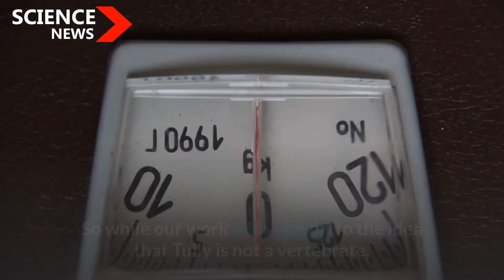Science News | The Mysterious 'Tully Monster' Just Got More Mysterious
Scientists can't even decide if this ancient beast was a vertebrate or an invertebrate.
Every now and again, scientists discover fossils that are so bizarre they defy classification, their body plans, unlike any other living animals or plants. Tullimonstrum (also known as the Tully Monster), a 300 million-year-old fossil discovered in the Mazon Creek fossil beds in Illinois, US, is one such creature.

At first glance, Tully looks superficially slug-like. But where you would expect its mouth to be, the creature has a long thin appendage ending in what looks like a pair of grasping claws. Then there are its eyes, which protrude outward from its body on stalks.

Tully is so strange that scientists have even been unable to agree on whether it is a vertebrate (with a backbone, like mammals, birds, reptiles, and fish) or an invertebrate (without a backbone, like insects, crustaceans, octopuses and all other animals). In 2016, a group of scientists claimed to have solved the mystery of Tully, providing the strongest evidence yet that it was a vertebrate. But my colleagues and I have conducted a new study that calls this conclusion into question, meaning this monster is as mysterious as ever.

The Tully Monster was originally discovered in the 1950s by a fossil collector named Francis Tully. Ever since its discovery scientists have puzzled over which group of modern animals Tully belongs to. The enigma of Tully's true evolutionary relationships has added to its popularity, ultimately leading it to become the state fossil of Illinois.

There have been many attempts to classify the Tully Monster. The majority of these studies have focused on the appearance of some of its more prominent features. These include a linear feature in the fossil interpreted as evidence of a gut, the light and dark banding of the fossil and the peculiar grasping claws of its mouth. The body plan of the Tully Monster is so unusual in its entirety that it will greatly expand the diversity of whatever group it ultimately belongs to, changing the way we think about that group of animals.

The 2016 research argued the animal should be grouped with vertebrates because its eyes contain pigment granules called melanosomes, which are arranged by shape and size in the same way as those in vertebrate eyes. But our research shows that the eyes of some invertebrates such as octopus and squid also contain melanosomes partitioned by shape and size in a similar way to Tully's eyes, and that these an also be preserved in fossils.

To do this, we used a type of particle accelerator called a synchrotron radiation light source located at Stanford University in California. This allowed us to explore the chemical makeup of samples from fossils and from animals living today. The synchrotron bombards specimens with intense bursts of radiation to "excite" the elements within them. When excited, each element releases X-rays with a specific signature. By detecting the emitted X-ray signatures, we can tell what elements were excited and ultimately what the specimen we're interested in is made of.

First we found that melanosomes from the eyes of modern vertebrates have a higher ratio of zinc to copper than the modern invertebrates we studied. To our surprise, we then found the same pattern could be seen in fossilised vertebrates and invertebrates found at Mazon Creek.

We then analyzed the chemistry of Tully's eyes and the ratio of zinc to copper was more similar to that of invertebrates than vertebrates. This suggests the animal may not have been a vertebrate, contradicting previous efforts to classify it.

We also found that Tully's eyes contain different type of copper to that found in vertebrate eyes. But the copper also wasn't identical to that in the invertebrates we studied. So while our work adds weight to the idea that Tully is not a vertebrate, it doesn't clearly identify it as an invertebrate either.

Where do we go from here? A broader analysis of the chemistry of melanosomes and other pigments in the eyes of a wider range of invertebrates would be a good next step. This may help to further narrow down the group of animals to which Tully belongs.

Ultimately the riddle of what kind of creature the Tully Monster continues. But our research demonstrates how studying fossils at the chemical and molecular levels can play an important part in figuring out the identity of this and other enigmatic creatures.

(Image: © Stocktrek Images/Getty Images)